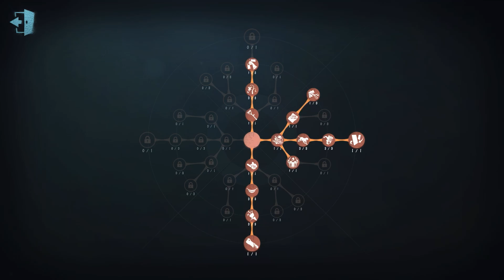#328 Axe Boy | Pro Player | Eversleeping Town | Identity V